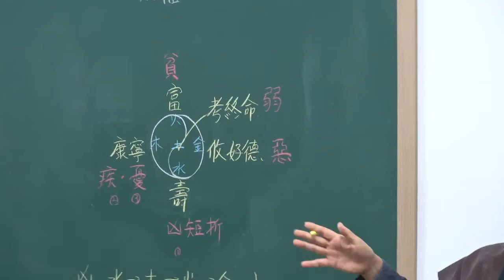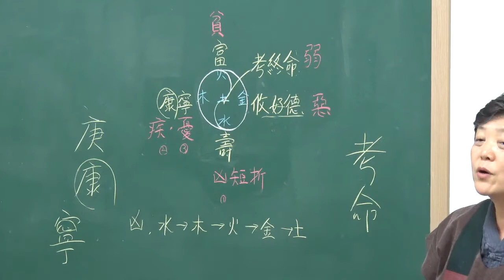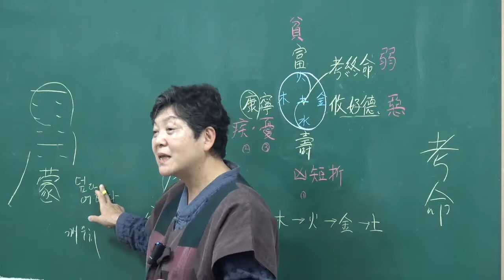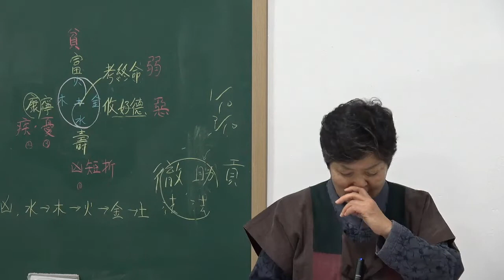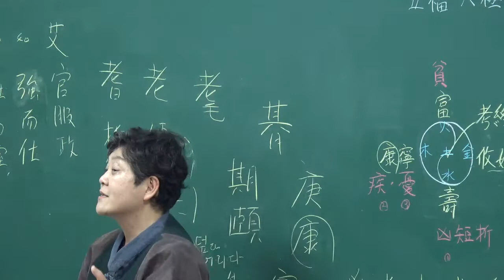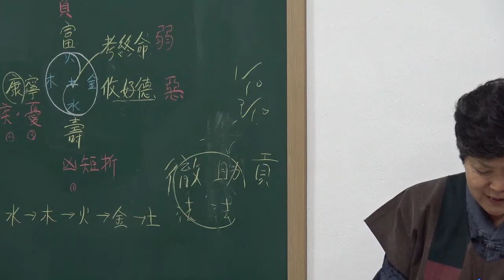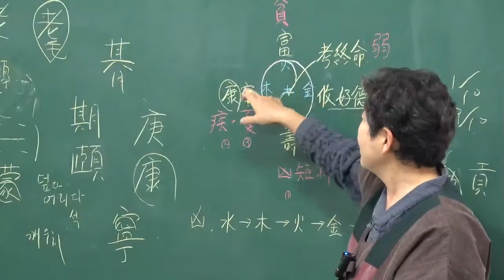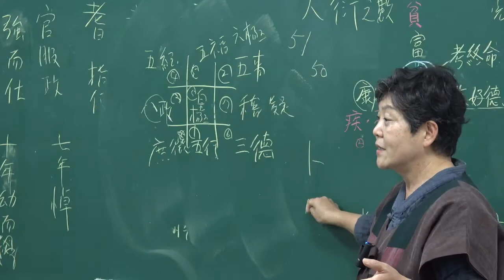(36) 『家苑 주역大觀』 강설 : 홍범구주 해설 (16終)